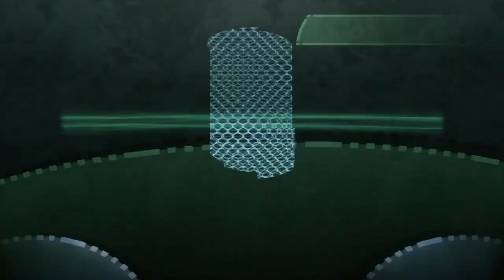Let's Play Beyond Good & Evil (BLIND) Part 6: SLAUGHTERHOUSE JADE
The sequel band to Slaughterhouse-9!  But forreal tho, this game has a lot more slealthiness than I expected...